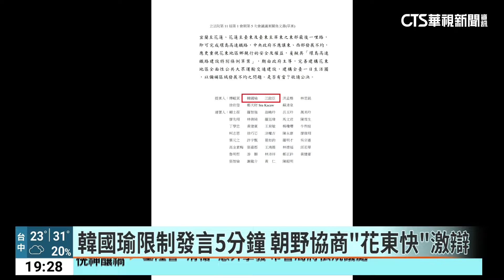韓國瑜限制發言5分鐘 朝野協商「花東快」激辯｜華視新聞 20240509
立法院長韓國瑜今天召集朝野協商，討論國民黨團總召傅崐萁領銜提案的「花東快」建設條例，但會議剛開始，韓國瑜先限制立委發言時間，引爆朝野激烈討論。「花東快」三案要求編列上兆元的預算，但民進黨批評在委員會討論的時間卻不到11分鐘，甚至還沒有做可行性評估，但傅崐萁也回擊，這是準總統賴清德自己答應的。